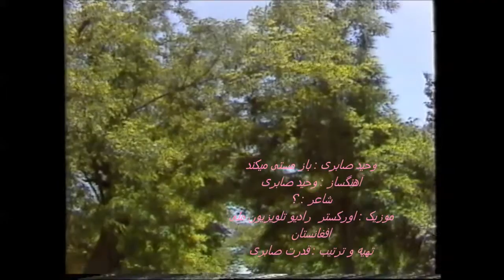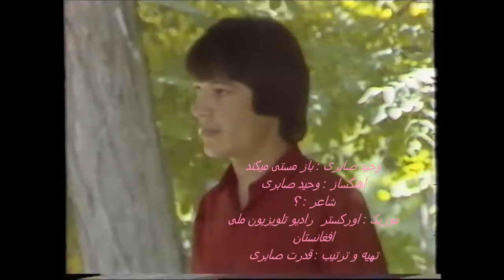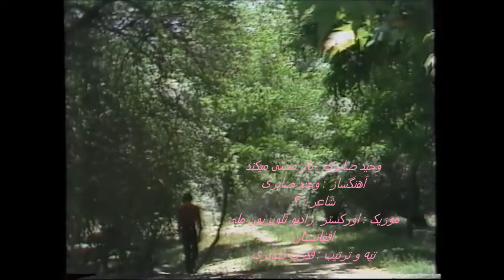Wahid Saberi RTM با ز مستی میکند امشب صدای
Wahid Saberi   وحید صابر..
Composer : Wahid Saberi .. آهنگساز ، وحید صابری
Lyrc : ?  شاعر ،: //
Edit : Qudrat Saberi  ایدت : قدرت صابری